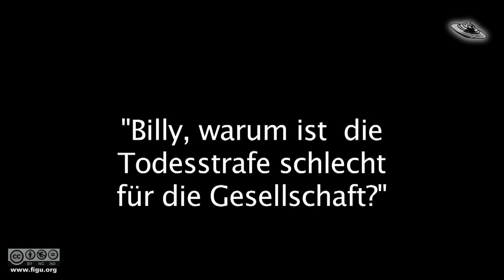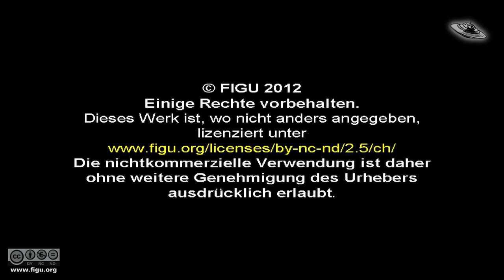Interview mit Billy Meier (Nr. 002)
Thema: Todesstrafe.
Billy Meier im Sommer 2006 interviewt durch Jack Gerlach und Michael Horn (USA).